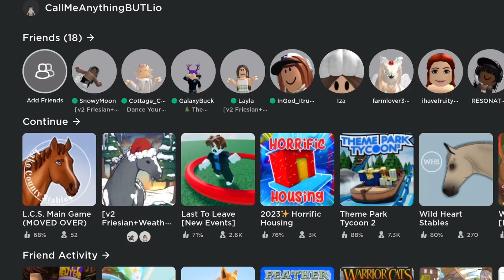My LEAST Favorite Update Yet? | Friesian Remodel Update | Wild Horse Islands | Roblox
I didn’t like the update